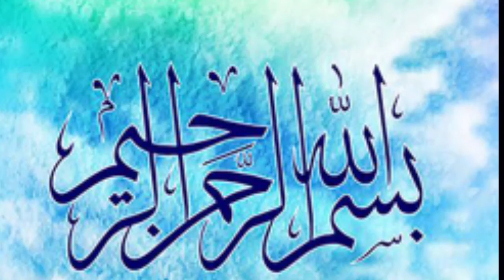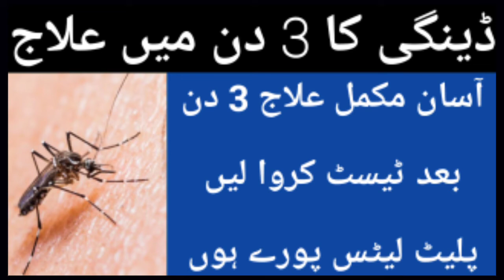Dengue ka ilaj | Platelets ki kami ka ilaj | Desi Totkay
Dengue ka ilaj, Dengue ka gharelu ilaj, platelets ki kami ka ilaj, Desi totkay, health and beauty tips